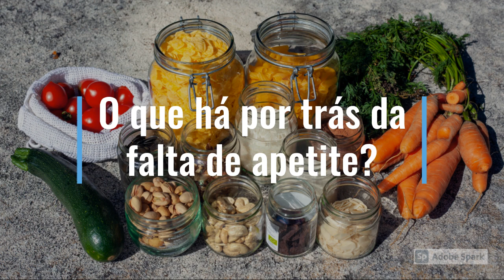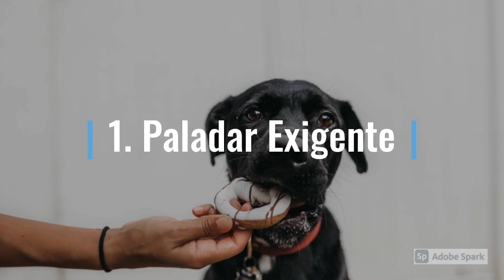(5 SITUAÇÕES) Como engordar o cachorro, quando ele não quer comer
Como engordar o cachorro de forma segura, descubra as 5 principais causas da falta de apetite e aprenda como ajudá-lo a comer melhor.

Nesse vídeo você vai saber mais sobre situações que podem afetar o apetite do seu cão. Se seu cachorro não quer comer esse vídeo vai te ajudar muito!

Assista até o final e aprenda mais sobre os alimentos que ajudam na digestão e na melhora da alimentação canina.

O Canal Dieta de Cão foi desenvolvido para os amantes de cães, para tornar a vida de nossos cães mais saudável.

Aqui você encontra receitas de comida natural, petiscos saudáveis e biscoitos para cachorro, além de dicas para diversos tratamentos naturais e para saúde e bem estar canino.

Ajude seu pet com alimentação natural para cachorro e use tratamento natural sempre que possível, muitas vezes é o suficiente.

Obrigada pelo seu tempo no meu canal e seja muito bem vindo!

Translated titles:
(5 SITUACIONES) Cómo engordar cuando el perro no quiere comer

(5 SITUATIONEN) Wie man zunimmt, wenn der Hund nicht essen möchte

(5 SITUATIONS) Comment prendre du poids quand le chien ne veut pas manger

(5 SITUATIONS) How to put on weight when the dog does not want to eat

(5 СИТУАЦИЙ) Как набрать вес, когда собака не хочет есть